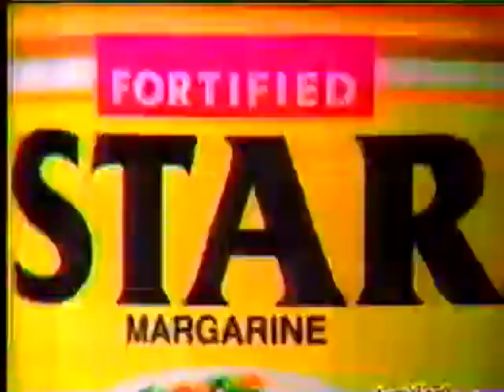RPN 9 - 16th PMPC Star Awards for TV Promo Plug + Sponsor Bumper [OCT-2002]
RPN 9 - 16th PMPC Star Awards for TV Promo Plug + Sponsor Bumper in October 2002 with the rare RPN 2002 ID.
Video Recording by: Unknown User
©️ 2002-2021, Radio Philippines Network, Inc.